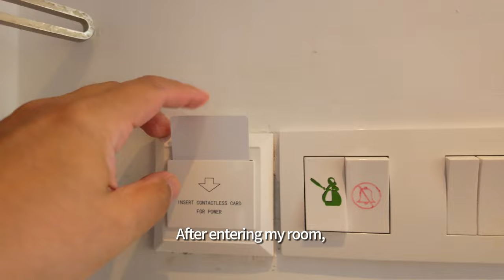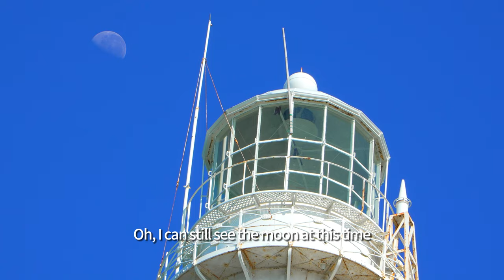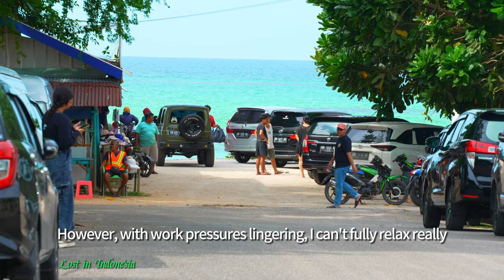Trip to Belitung Indonesia EP1 Swiss-Belresort Hotel and Pulau Lengkuas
This summer, our project is located on Belitung Island. I was fortunate enough to take a day off amidst the tight schedule to visit the beautiful Lengkuas Island, a landmark of Belitung tourism, and stay at the Swiss-Belresort Belitung in Tanjung Binga. The weather was perfect, making both the hotel and the island even more stunning than usual. However, I found it hard to fully relax with the project still ongoing. I’ve decided that once the project is complete, I'll treat myself to a proper long vacation on Belitung Island.

All subtitles are translated by Google Translate, I apologize if there are any mistakes.

Chapters:

00:00 Introduction
00:20 An excuse to slack off
01:43 Swiss-Belresort Belitung
04:46 Room tour
06:35 Check the hotel beach area
08:59 Tanjung Kelayang beach
12:19 Hotel room service
12:40 Hotel in the morning
14:43 Island Hopping
17:11 Pulau Lengkuas
20:26 Pulau Pasir
21:27 Snorkeling
22:33 Fail to film turtle
23:34 I should do it again